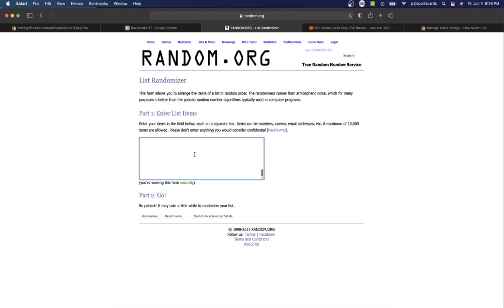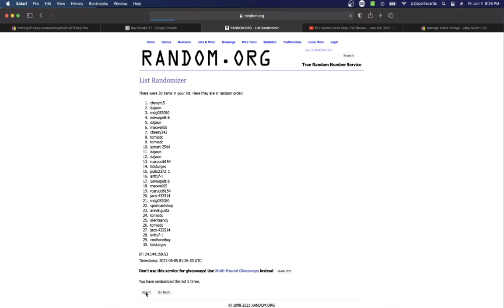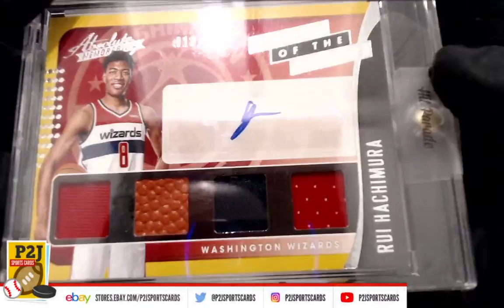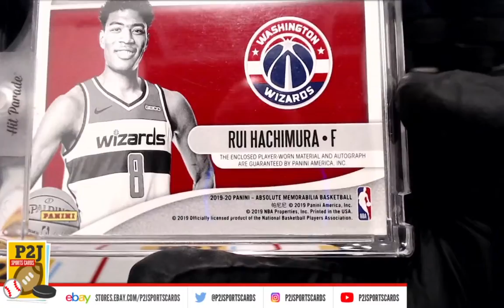Break #4968 2020/21 Hit Parade Platinum Basketball Card Box Break nba P2J Sports Cards